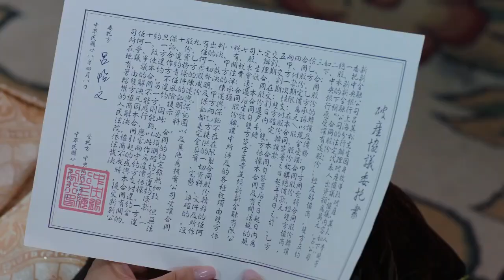豪宅要被查封，灰姑娘趁機一次穿走10幾件高檔衣服，親媽看到都傻眼了